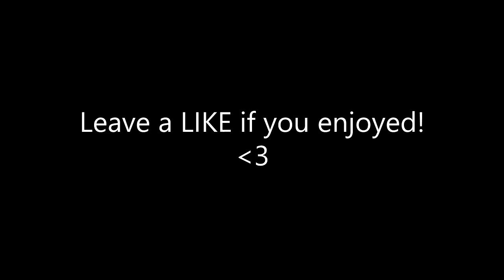WE CAN'T BE STOPPED! (Fortnite Battle Royale!)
I swear we can't be stopped...at least sometimes...

I hope you enjoyed the video! Thanks for all of the support! It means the world!

Thank you for everything. I couldn't do it without you.